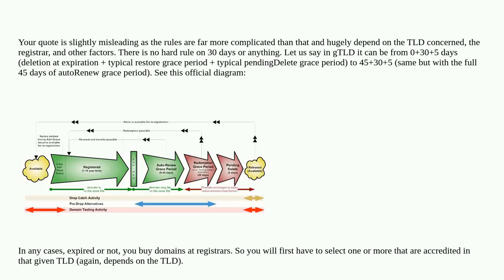How do I submit an offer to buy an expired domain?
A special thanks goes out to the community

  domain-registration domains dns